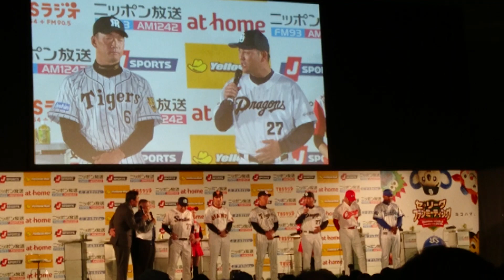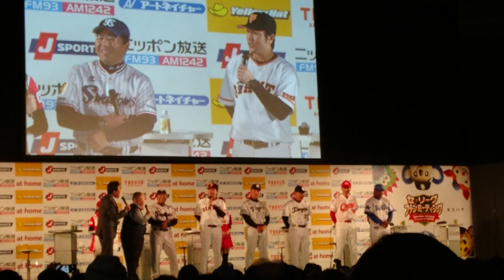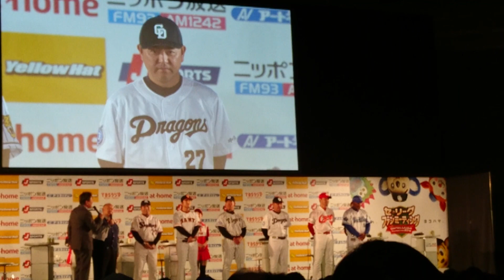セ・リーグファンミーティング 監督勢揃い 開幕投手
各球団監督が言うなか…谷繁監督だけ頑なに言わない(笑)しかし金本監督がどんどん中日の開幕投手であろう投手の名前を連呼する！
こういう金本監督好きです！